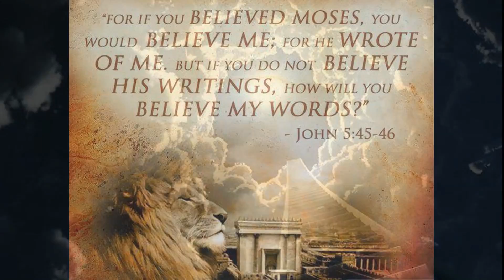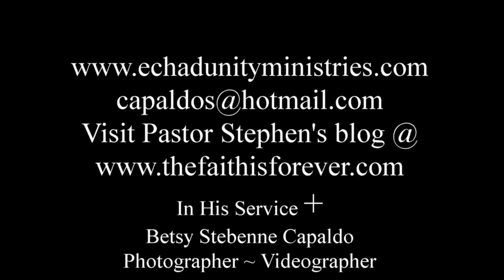Truth or Consequences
Paul asks not to be criticized for telling the Truth of the Word of God--truly prophetic of what goes on in Christian congregations today!